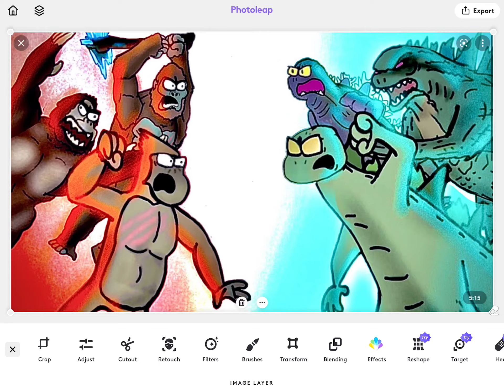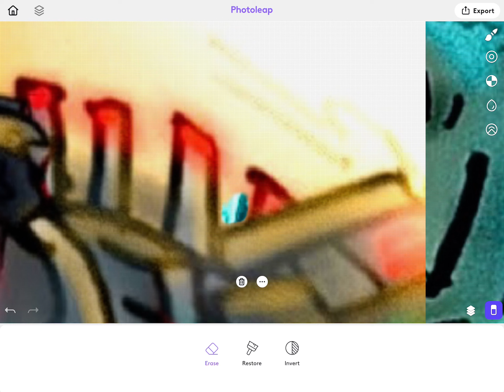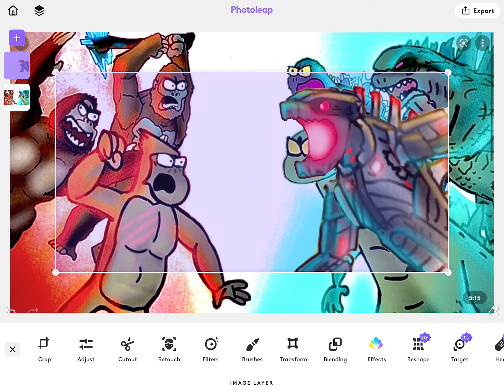Adding mechagodzilla into the Godzilla vs monkey part 14 thumbnail